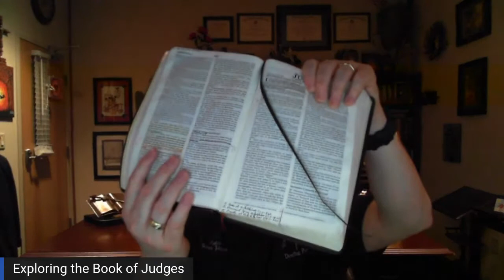Exploring the Book of Judges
Wednesday Night Bible Study
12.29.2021